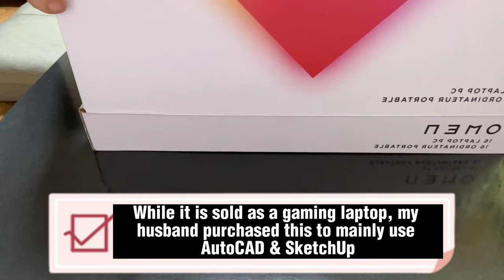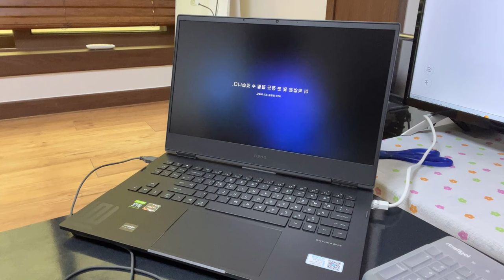Unboxing HP OMEN 16 | 언박싱 HP 오멘 16 블랙 | Gaming Laptop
Recently, my husband purchased this laptop for work — the HP OMEN 16. He bought it off Coupang, paid  ₩ 1,720,000 and it arrived within two days at our doorstep. My Hubs will be doing a little unboxing here for you to see what it’s like.

쿠팡을 추천합니다!

Additional details: HP OMEN 16-n0075AX, 512GB, Black, Ryzen 7, 16GB, WIN11 Home

💞Love what you see? 💞 If you'd like to show some support and help me create more content, you can send a little love my way via PayPal 💕🌟 Every contribution is deeply appreciated! 🙏🏾🌈 Thank you for being a part of this journey with me! 😊💕

Apple iPhone 13 Pro Max